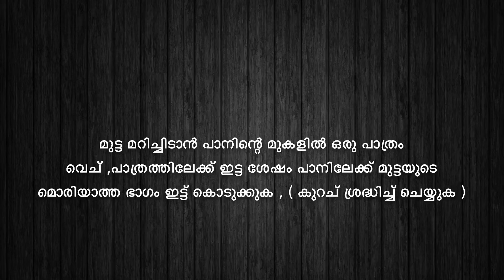കുറച് പച്ചക്കറി ഉണ്ടെങ്കിൽ ഇപ്പോൾ തന്നെ ട്രൈ ചെയ്ത്‌ നോക്കൂ ...